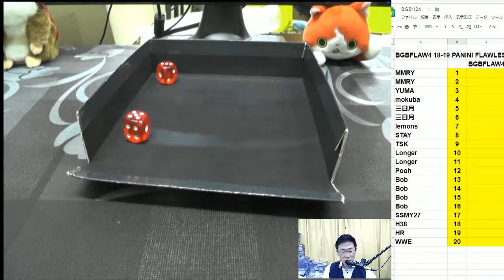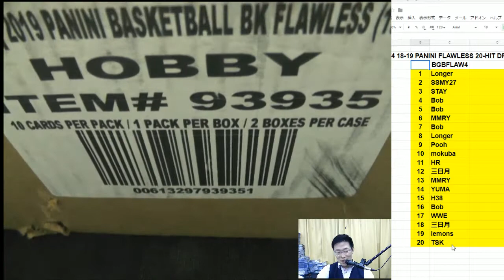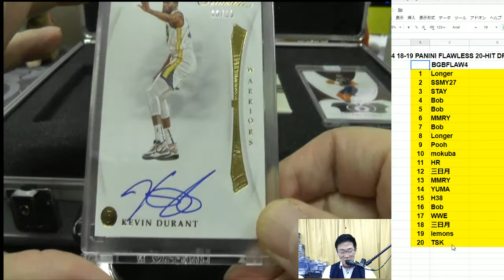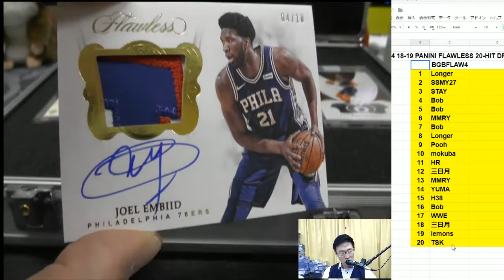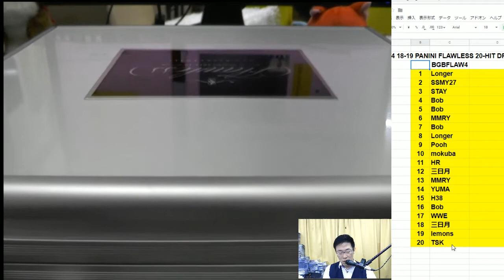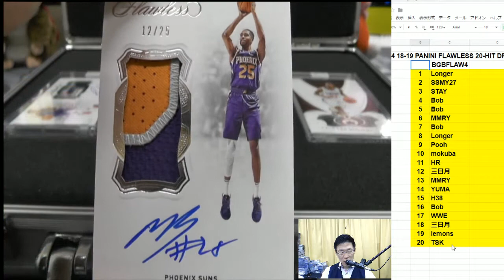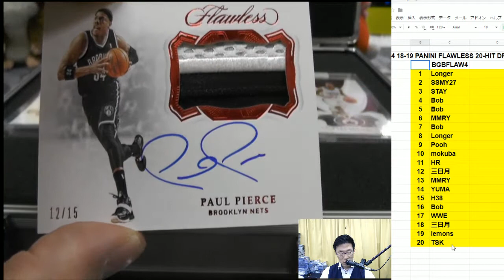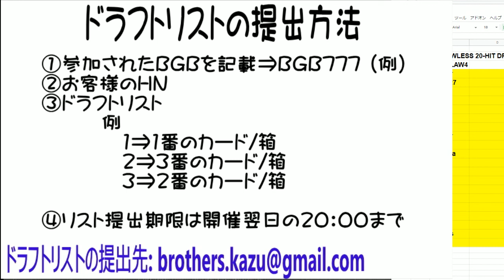BGBFLAW4 NBA 18-19 PANINI FLAWLESS CASE GROUP BREAKS BROG水道橋店 トレカ開封動画 スポーツカード